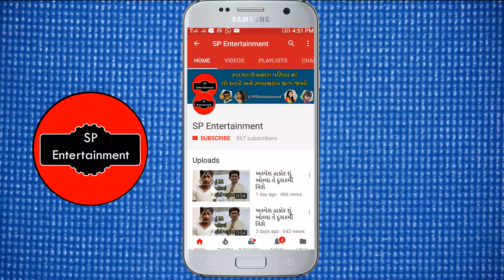બેચર ઠાકોર જીગ્નેશ કવિરાજ વિશે શું બોલ્યા જાણો ?